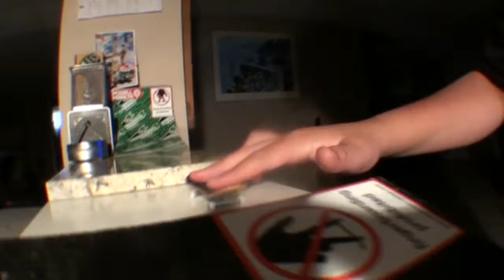Sony Vegas vs. Adobe After Effects (ramped slow motion)